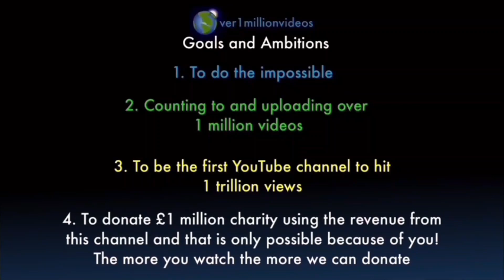Counting to ONE MILLION!!, This is Number 104,704